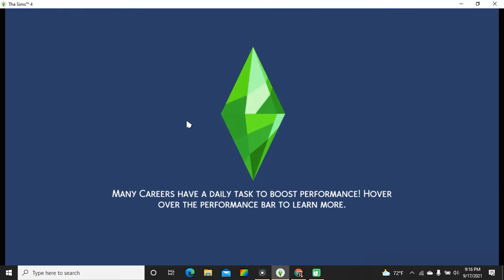Meet the Jacquez Family (100 Baby Challenge Part 1)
The Sims 4 is a video game series that is rated T for Teen. This video segment contains male pregnancy, which some viewers may not like. Please be respectful. If you have an issue with male pregnancies, I ask that you kindly walk away without leaving a rude or nasty hate-filled comment. Thank you!

In today's episode, we will visit the Jacquez family. They are celebrating the twin's birthday, and have some exciting news!

Quinton and Jeffrey met on the Island of Sulani, where their story originally began. I had started playing them before I began filming, so unfortunately I don't have videos of their early days. However, Jeffrey became pregnant with Damian and Vincenzo, they decided to move to Newcrest.

They are aspiring to have 100 babies! This idea was inspired by the 100 baby challenge. However, instead of having different parents, I wanted to use the same couple to have ALL THE KIDS! I do use cheats, though the bare minimum as I need. I'll happily write down how I'm playing my version.

Here is the link to the original rules of the 100 Baby Challenge

Unfortunately, I do not remember where in the Gallery I found the home. I did make some modifications since downloading it like adding the farm.

I hope you enjoy watching the Jacquez family, and root for them as they strive to have 100 children!

If you'd like to read about their story, please visit this blog post on my